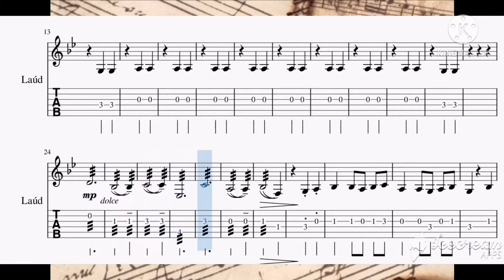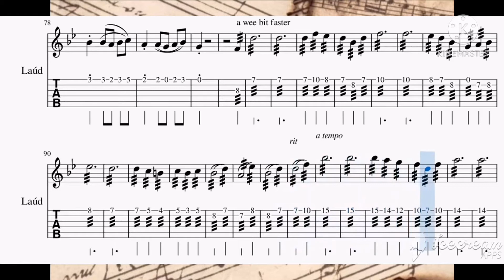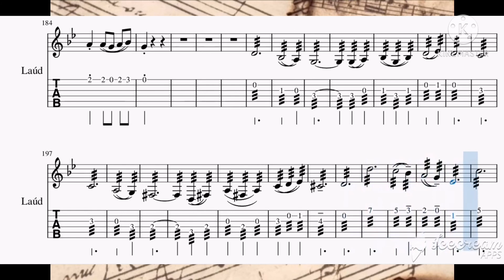Rondalla: Waltz No 2 D. Shostakovich Laud/Octavina